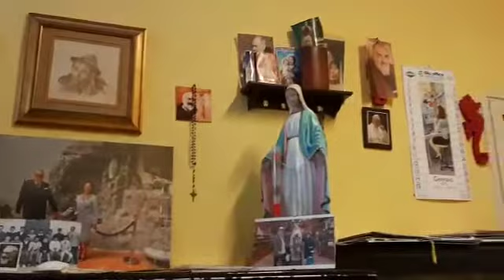Salernitana, Cav. Guariglia: il nostro portafortuna è il presidente Iervolino